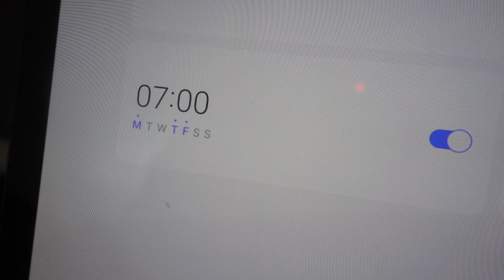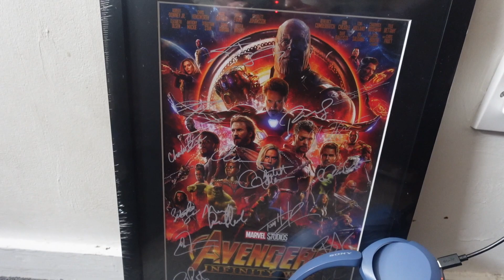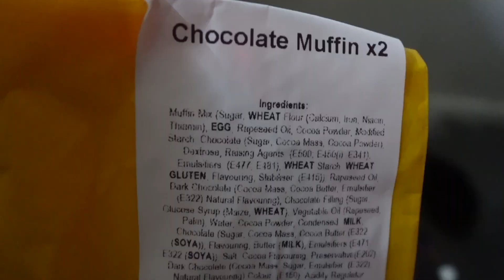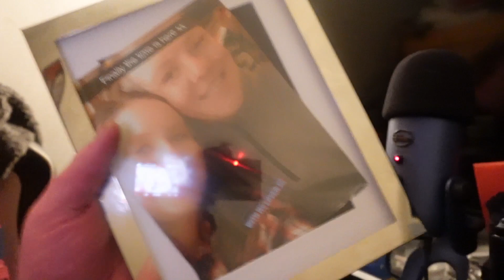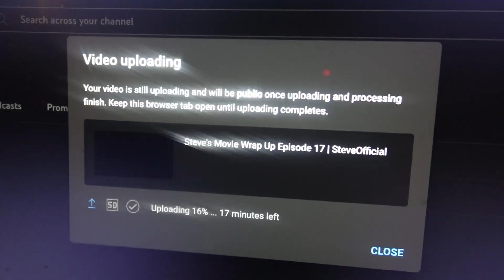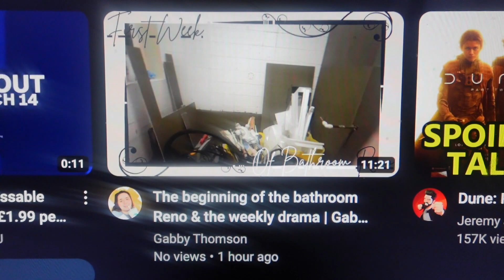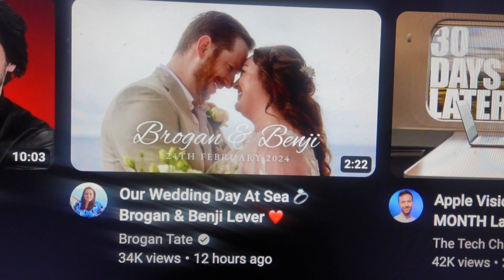Steve's Weekly Vlog #191 | THE ONE WITH THE DARK SIDE AT NIGHT | SteveOfficial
Hello all and welcome to this week's episode of Steve's Weekly Vlog!!! In this episode I show off a really awesome Star Wars light as well as a Star Wars themed alcoholic beverage and I also reveal an update on me and my gorgeous girlfriend Grace, if you enjoyed this video then please feel free to LIKE, COMMENT & SUBSCRIBE!!!